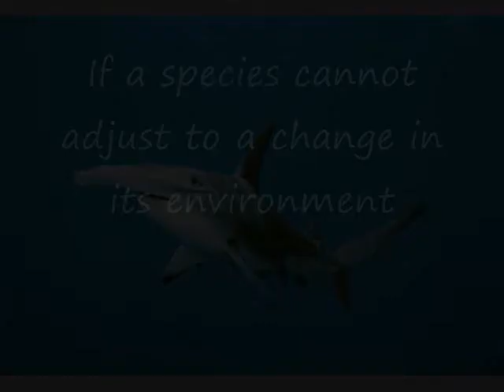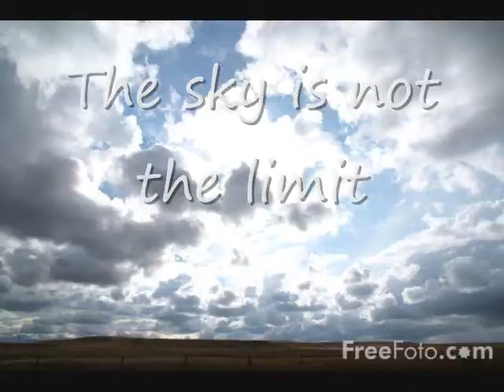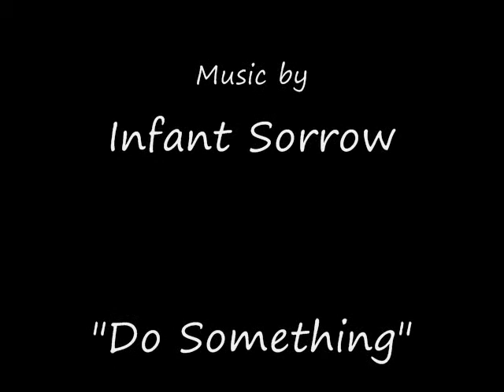Our Endangered World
SBI4U project